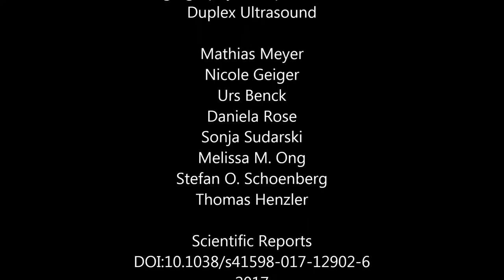Imaging of Patients with Complex Hemodialysis Arterio-Venous Fistulas using Time-Resolved Dynamic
Imaging of Patients with Complex Hemodialysis Arterio-Venous Fistulas using Time-Resolved Dynamic CT Angiography: Comparison with Duplex Ultrasound. Mathias Meyer et al (2017), Scientific Reports